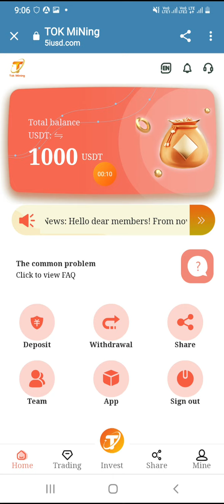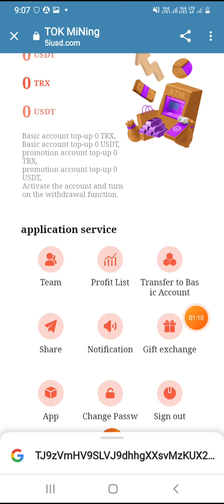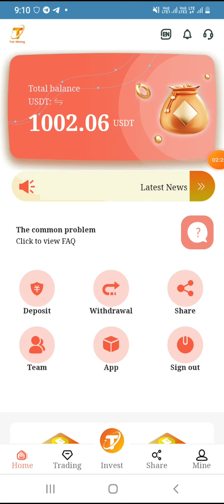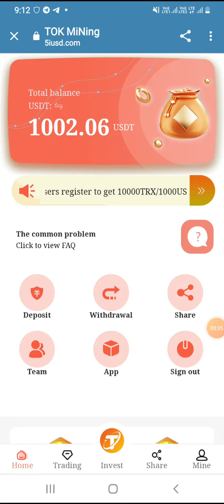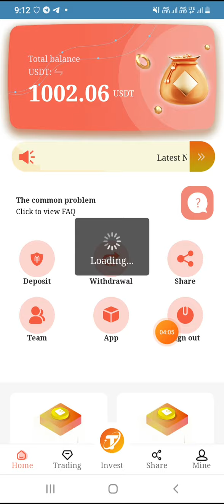Sign up to get 1000USDT, the world's largest investment and wealth management platform has a yield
Cryptocurrency has been recognized by more and more countries, and more and more capitals are optimistic about the prospects of digital currency. Our global membership has reached more than 6 million users. The company has been running smoothly for 5 years. Please invest with confidence.
This is the best investment platform I have ever seen, no one; I can assure you that this is the most profitable investment and wealth management product, with a quick return of the principal in 1 day!

Recommend recharge to get rich rewards:
Rewards for recommending new users: 3% for first-level users, 1% for second-level users, and 0.5% for third-level users.
You invite user A to deposit 1000USDT and get 30USDT
B recharge and invest 1000USDT to get 10USDT
B invites C
Deposit 1000USDT to get 5USDT.

Note: The inviter needs to recharge the investment
Your first-level users can get 30USDT commission rewards by depositing 1,000USDT, and the commission will be returned 3%. Your second-level users can get 10USDT commission rewards by depositing 1,000USDT. .Commission will be returned 1%, your third-level user recharges 1000USDT, you can get 5USDT rebate reward, and the commission will be returned 0.5%. )
Recommend more users to join your promotion link, the more commission rewards you get, the commission collected from the referred users will go directly to your promotion account, and you can withdraw cash directly!
Investment income ratio:
Deposit 1000USDT, investment period: 7 days, the daily interest rate is 2%, the daily income is 20USDT, the principal plus the total return after expiration: 1140USDT

【5iusd.com】Official platform, beginners only need to deposit their USDT and other funds into the platform, and then make investment income, the highest income is 2-10%. Promote your share link in WhatsApp, Facebook, YouTube, lnstagram, Twitter and Telegram groups. Sign up and deposit via your shared link and you'll get up to 3% commission. These commissions will be sent to your account and you can withdraw them at any time.